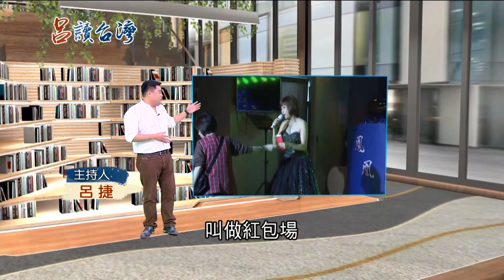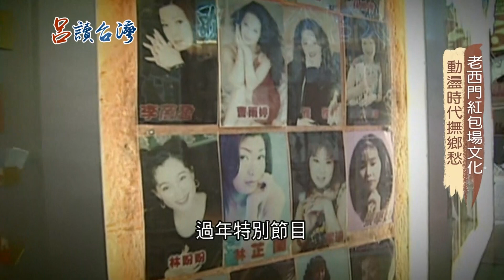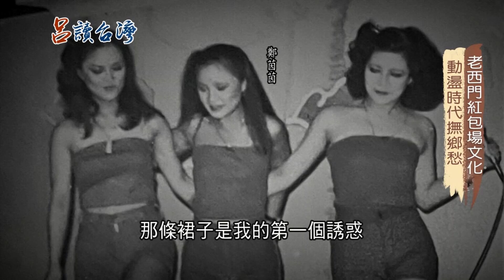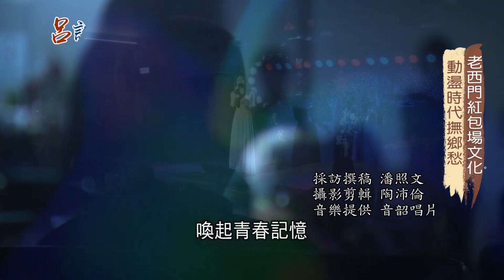彷彿看見大時代的縮影...西門町"紅包場"帶你走回1970年代！歌星收紅包像在"割稻草" 在這"庶民娛樂"中蘊含著是老兵滿滿"鄉愁"...｜呂捷 主持｜【呂讀台灣】20210502｜三立新聞台